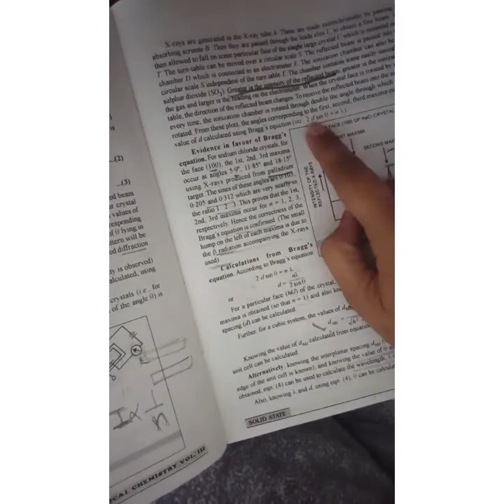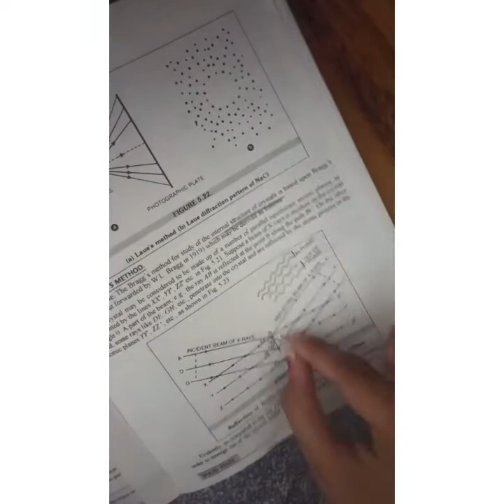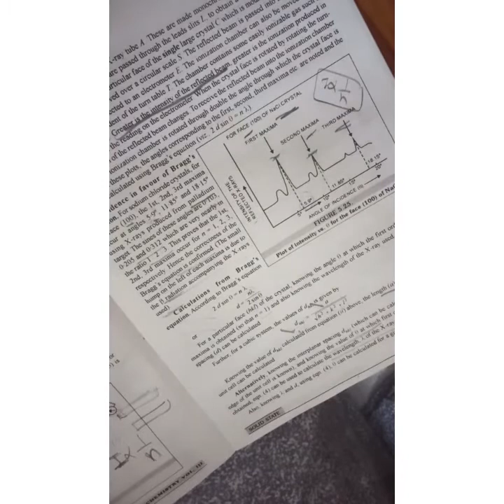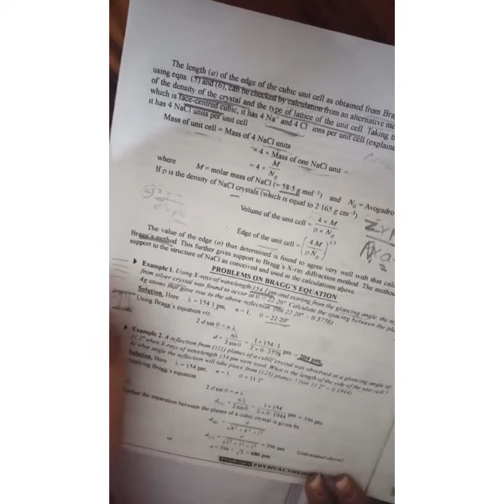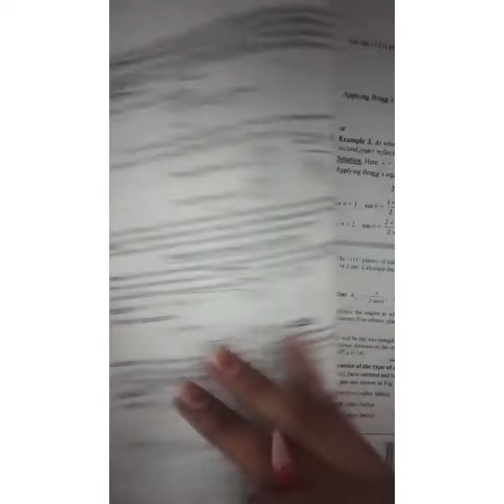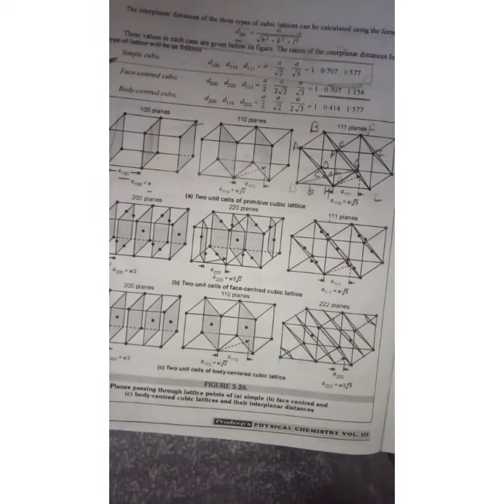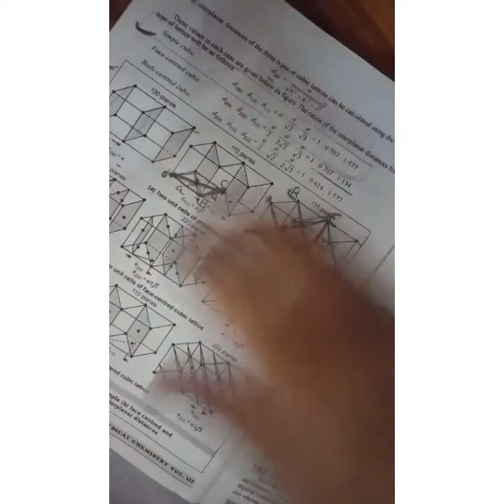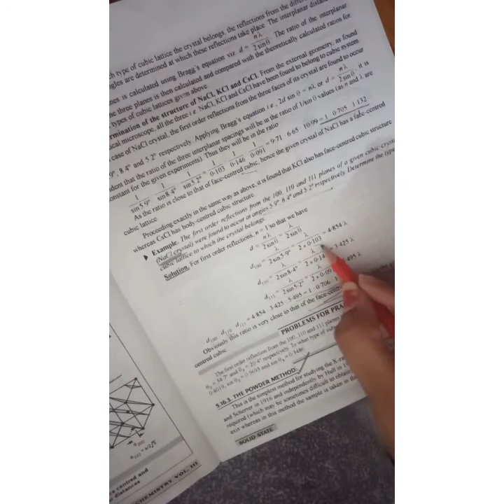I B.sc. 3 physical chemistry l solid state lecture 10